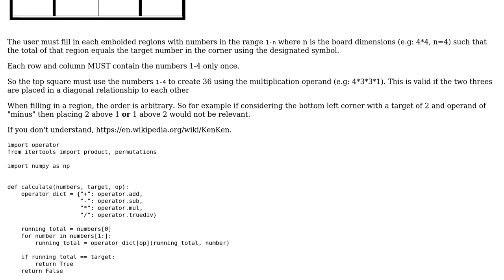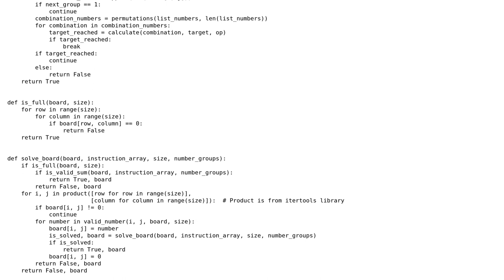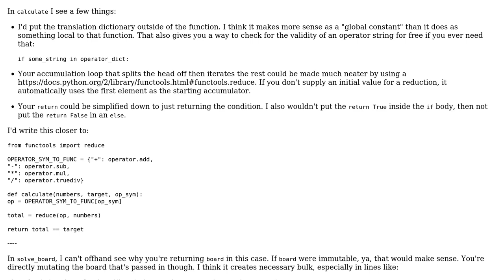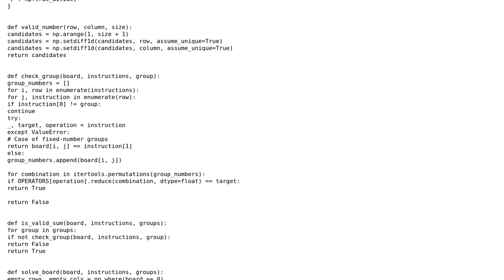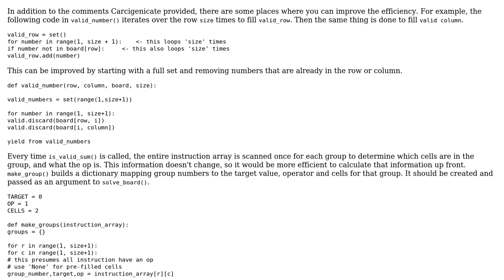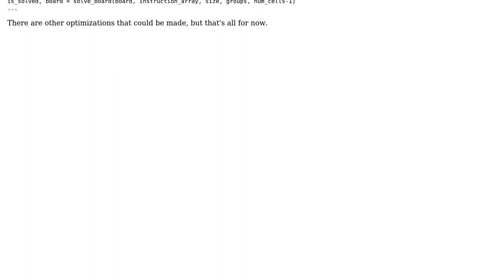Code Review: KenKen solver - Python (3 Solutions!!)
Code Review: KenKen solver - Python

With thanks & praise to God, and with thanks to the many people who have made this project possible! | Content (except music & images) licensed under CC BY-SA | Music | Images & others | With thanks to user RootTwo user Jamal user EML user Carcigenicate user 301_Moved_Permanently and the Stack Exchange Network Trademarks are property of their respective owners. You are responsible for your own actions.